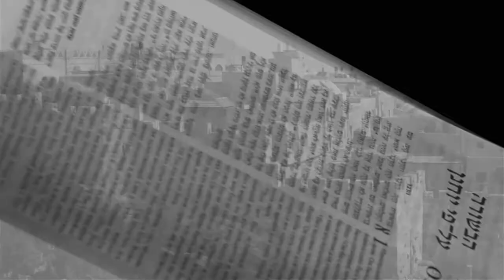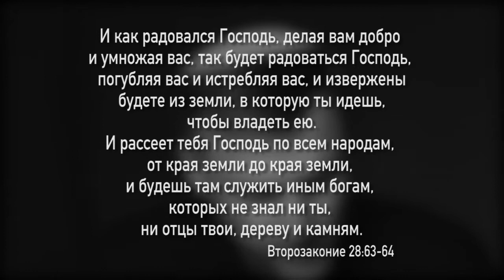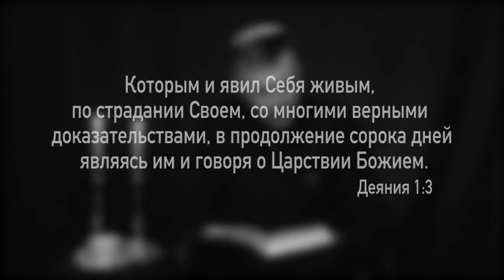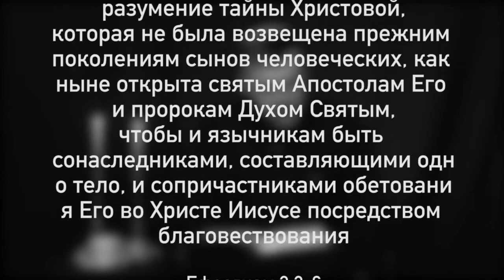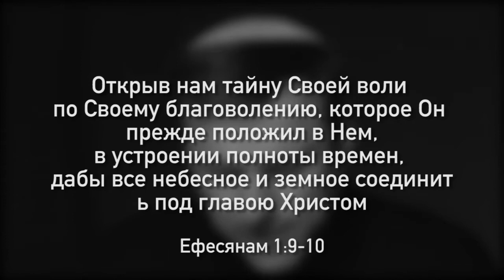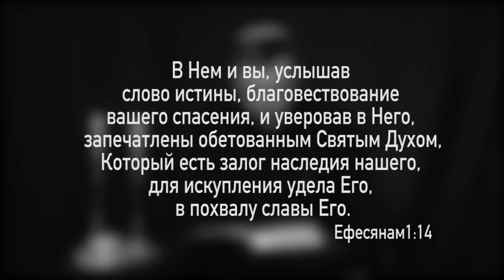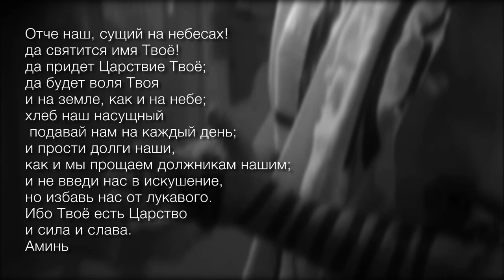Шахарит и кофе 24 марта 2016 года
Дата: 24марта 2016 год
Ведущий: Михаил Брацлавский
Производство: ЕМО "Свет Мессии" Одесса, Украина